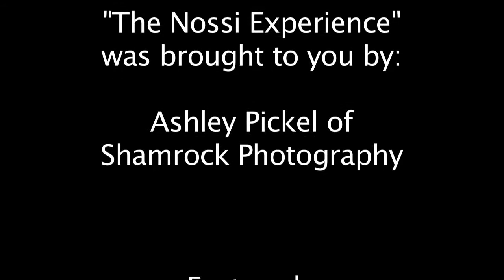The Nossi Experience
A video commentary about Nossi College of Art! Listen to what the students, faculty, and staff have to say.